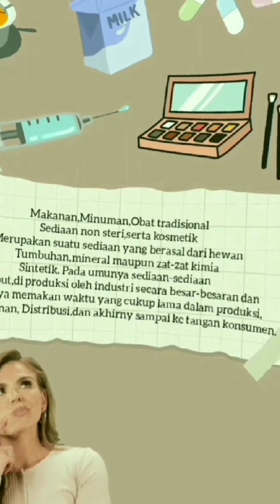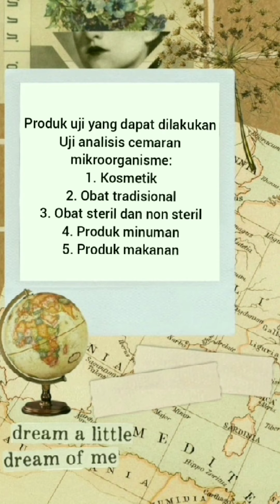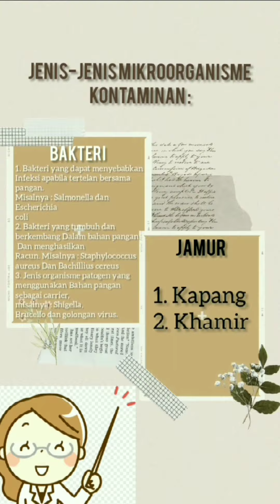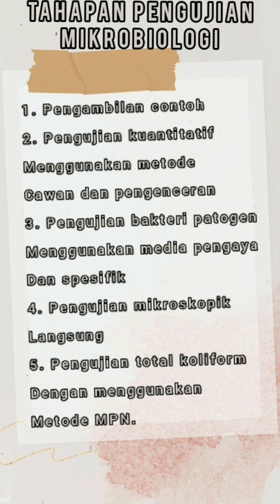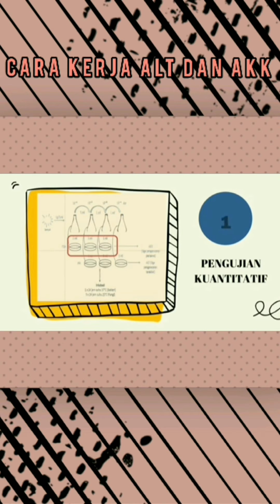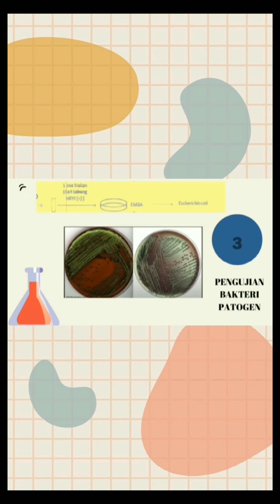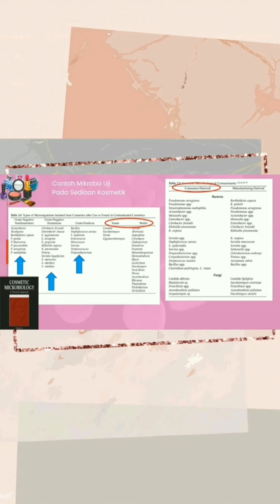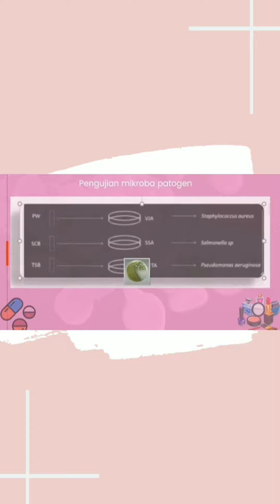KELOMPOK 4/A S1 FARMASI 2019 (Analisis Makanan, Minuman,obat tradisional, Sediaan steril & Kosmetik)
Assalamualaikum
Kami dari Kelompok 4 Kelas A S1 Farmasi angkatan 2019 UNIVERSITAS MEGAREZKY yang beranggotakan :
1.Yayuk Nurul Azmi
2. Cahyati
3. Wiwiec Sri Andini
4. Fitri Wulandari
5. Albertina Violetta. S
6. Nurul Fatimah
7. Junaedi musa
Tujuan kami membuat video yang berjudul (Analisis Makanan,Minuman,obat tradisional, sediaan steril dan kosmetik) untuk menyelesaikan tugas awal/persyaratan kami untuk mengikuti Praktek Laboratorium Mikrobiologi Terapan.
Semoga ilmu ini dapat bermanfaat bagi kita semua.
Mohon maaf jika video kami Masi banyak kekurangan🙏
Terimakasih